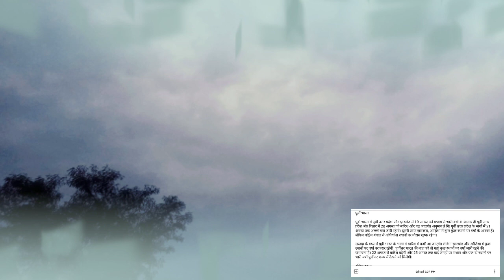weather report today !! 20 से 25 अगस्त मौसम अलर्ट ⛈️📍!! weather news today !!